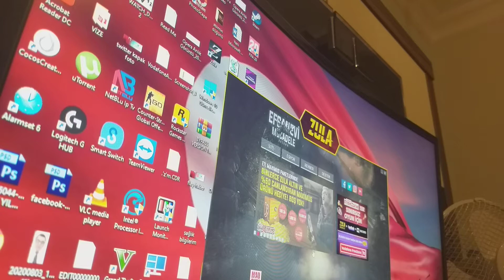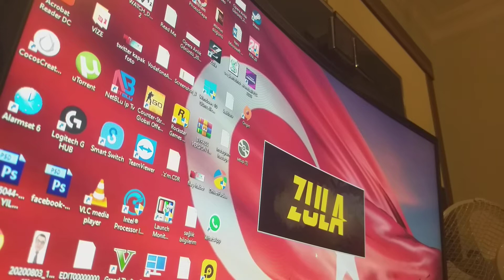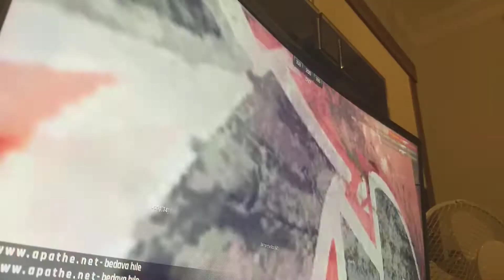30.09.2020 ZULA YENİBÖLÜM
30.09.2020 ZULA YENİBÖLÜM